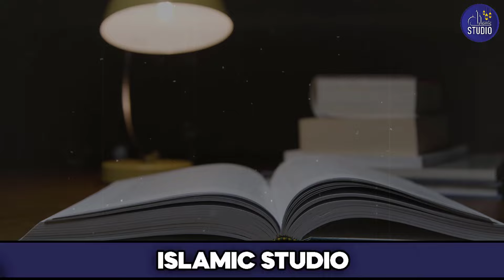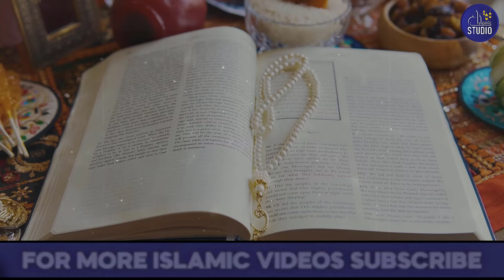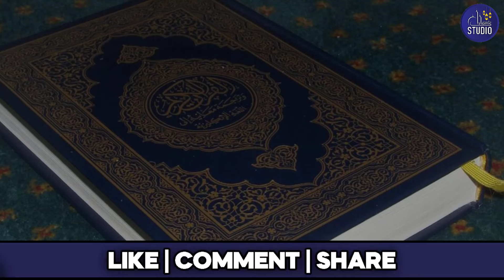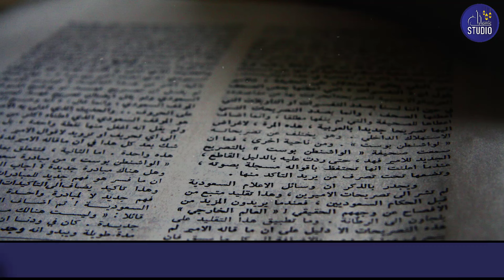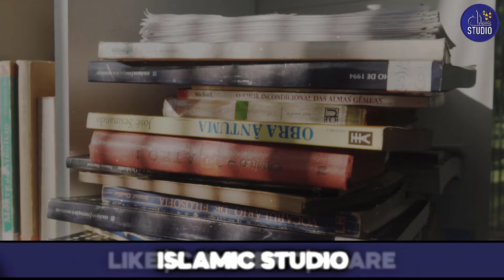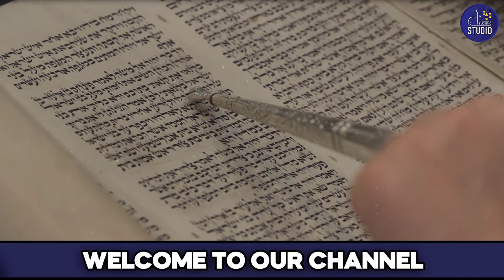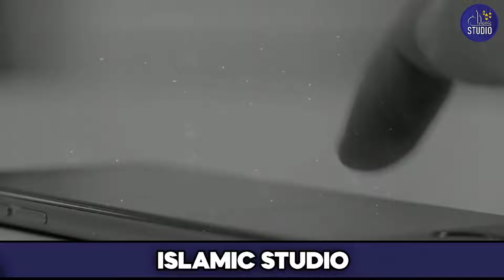Syedna Hazrat Usaman RA ka door e Khilafat | Islamic Studio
Hazrat Usman bin Affan (RA) Islam ke teesre Khalifa Rashid the aur unka taluq Quraish ke Banu Umayyah qabeele se tha. Aap ki kuniyat "Zun-Nurain" thi, jo aap ko is liye di gayi kyun ke aap ne Rasool Allah (SAW) ki do betiyon se nikah kiya tha. Pehle aap ne Hazrat Ruqayyah (RA) se nikah kiya. Jab unka inteqal ho gaya, to Rasool Allah (SAW) ne apni doosri beti, Hazrat Umm Kulthum (RA), ka nikah bhi Hazrat Usman (RA) se kar diya. Isi wajah se aap ko "Zun-Nurain" (do nooron wala) kaha jata hai.

Hazrat Usman (RA) ne Islam bohot pehle qubool kar liya tha, aur aap ka shumar un logon mein hota hai jo Islam mein sabse pehle dakhil hue. Aap ki ghani daulat aur danishmandi ki wajah se aap ne Islam ki bohot madad ki. Jab Musalman Makkah mein mushkilat ka samna kar rahe the, to Hazrat Usman (RA) ne unki madad ke liye apni daulat kharch ki.

Aap ka ek bara kaam Quran Majeed ka ek hi nuskha mukarrar karna tha, taake har jagah Quran ki taleem ek hi tareeqay se di jaye. Aap ne ye kaam apne dor-e-Khilafat mein kiya aur musalmanon mein ikhtilaf khatam kar diya.

Hazrat Usman (RA) ka dor-e-Khilafat 12 saal tak chala. Aap ke pehle chhe saal bohot aman aur taraqqi ke saath guzre, lekin aakhri chhe saal mein fitne aur baghawat barh gayi thi. Aakhir kar aap ke dushmanon ne aap ke ghar ka gherao kar liya aur aap ko shaheed kar diya. Aap ki shahadat ko Islam ke tareekh mein bohot ahem aur dardnaak waqea samjha jata hai.

Hazrat Usman (RA) ki zindagi Islam aur musalmanon ke liye bohot si qurbanion aur imandari se bhari hui thi. Aap ki wafadari aur aap ka khilafat ka dor hamesha yaad rakha jata hai.

1. Adam as (Adam) آدم Hazrat Adam A.S
2. Idris as (Enoch) إدر يس Hazrat Idrees A.S
3. Noah as (Nuh) نوح Hazrat Noah A.S
4. Hud as (Hud) هود Hazrat Hud A.S
5. Shaleh as (Saleh) صالح Hazrat Saleh A.S
6. Ibrahim as (Abraham) إبراهيم Hazrat Ibraheem A.S
7. Lut as (Lot) لوط Hazrat Loot A.S
8. Ismail as (Ishmael) إسماعيل Hazrat Ismail A.S
9. Ishaq as (Issac) إسحاق Hazrat Ishaq A.S
10. Yaqub as (Jacob) يعقوب Hazrat Yaqoob A.S
11. Yusuf as (Joseph) يوسف Hazrat Yousaf A.S
12. Ayyub as (Job) أيوب Hazrat Ayub A.S
13. Shu’aib as (Jethro) شعيب Hazrat Shoaib A.S
14. Musa as (Moses) موسى Hazrat Musa A.S
15. Harun as (Aaron)هارون Hazrat Haroon A.S
16. Dzulkifli as (Ezekiel) ذو الكفل Hazrat Zulkifal A.S
17. Dawud as (David) داود Hazrat Daood A.S
18. Sulaiman as (Soloman) سليمان Hazrat Suleman A.S
19. Ilyas as (Elijah) إلياس Hazrat Illyas A.S
20. Alyas’a as (Elisha) اليسع
21. Yunus as (Jonah) يونس Hazrat Younas A.S
22. Zakaria as (Zachariah) زكريا Hazrat Zakria A.S
23. Yahya as (John) يحيى Hazrat Yahya A.S
24. Isa as (Jesus) عيسى Hazrat Essa AS
25. Muhammad saw محمد Hazrat Muhammad S.A.W